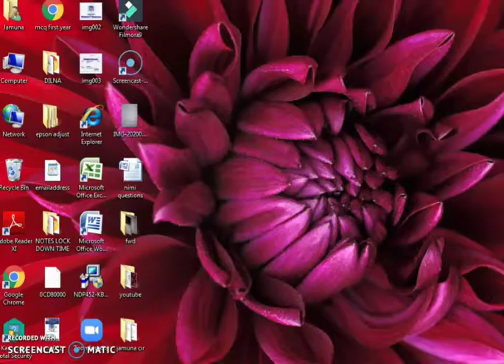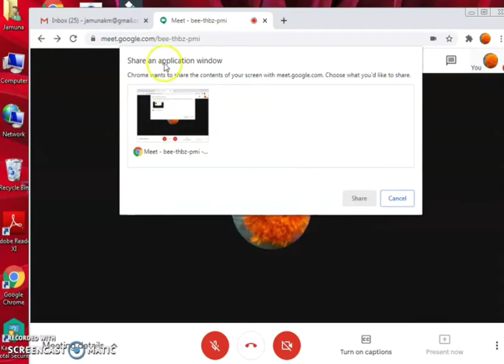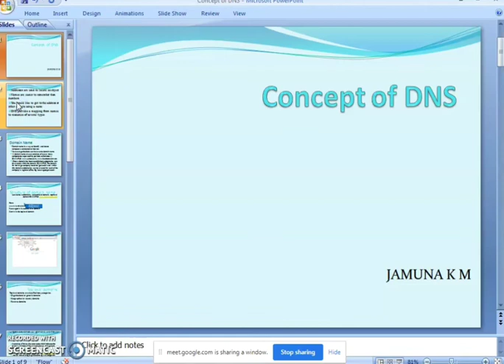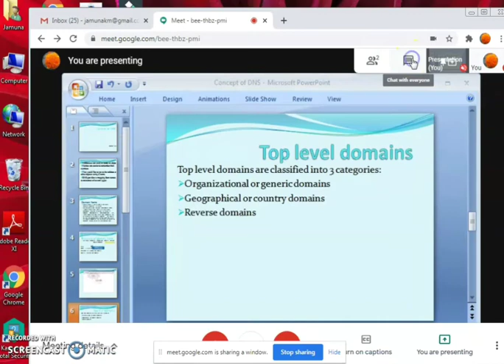PowerPoint presentation in Google meet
How to use power point presentation in Google meet